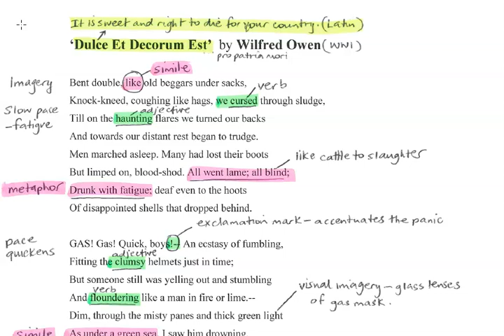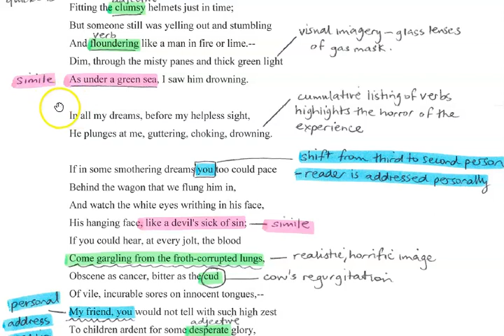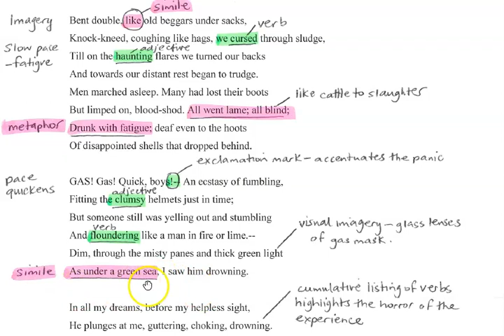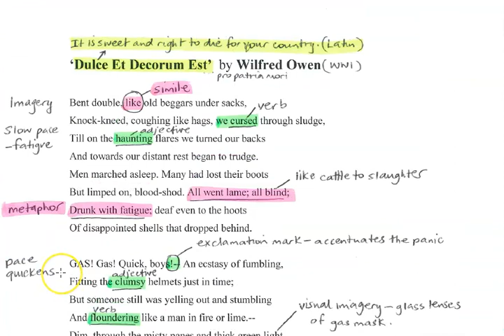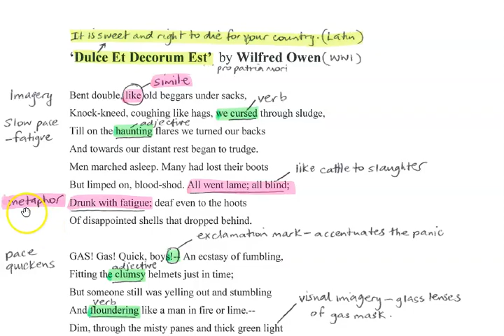Dulce et decorum est by Wilfred Owen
Analysis of the poem Dulce et Decorum Est.